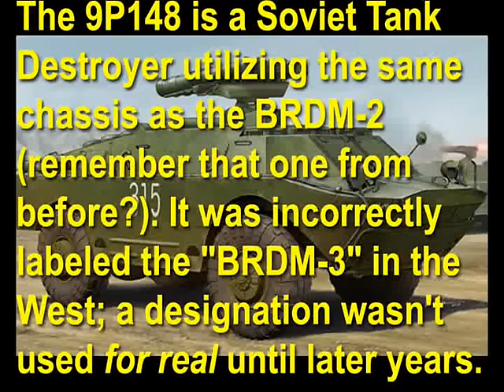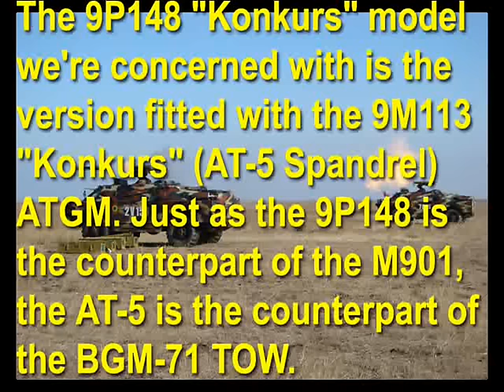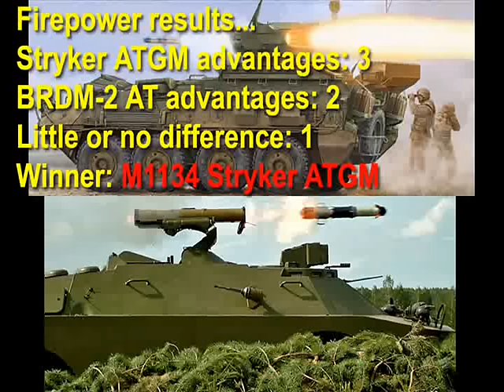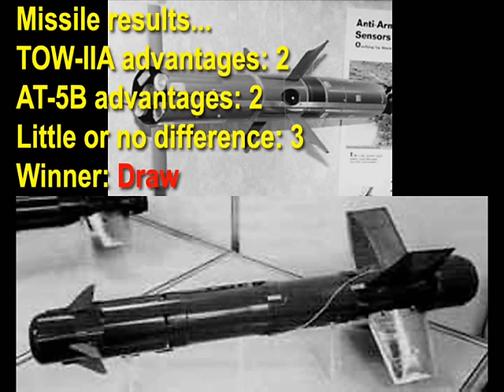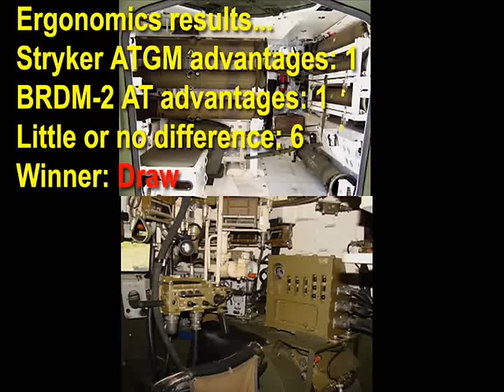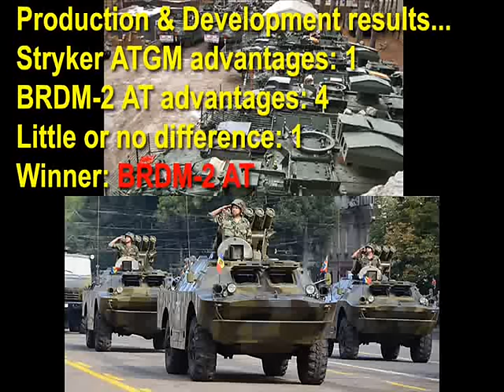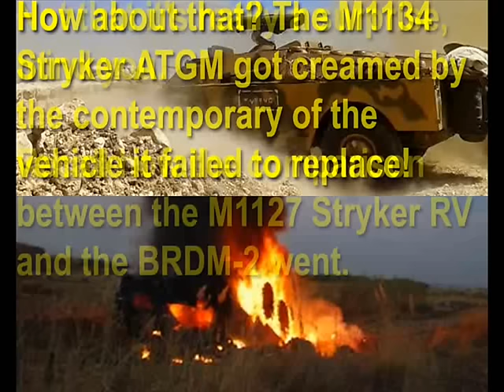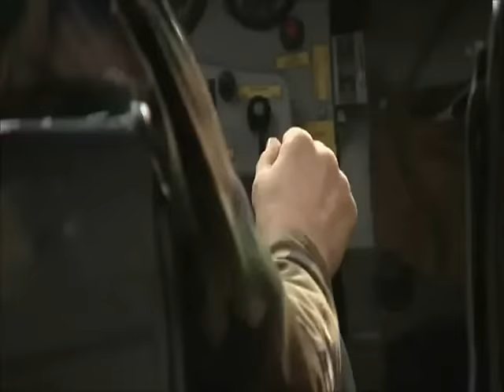Dare to Compare --- M1134 Stryker ATGM versus 9P148 Konkurs!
Remember the BRDM-2 scout car from before? There's anti-tank versions of that vehicle as well.

There are many different versions of the anti-tank BRDM-2 that are armed with a wide range of different missiles, but the specific model we're concerned with here is the 9P148 Konkurs, armed with the 9M113 Konkurs (AT-5 Spandrel) ATGM. The main reason is that the Konkurs is the Soviet counterpart of the BGM-71 TOW, the missile used on the Stryker's anti-tank version.

That should give us a relatively level playing field, to show which of these two vehicles is the better Tank Destroyer!

Music credits...

Opening: "The Liberty Bell March", by Phillip Sousa.

9P148 intro/outro: "Song of the Soviet Army".

Comparison: "Mars", from the Armored Core V soundtrack.

BRDM-2 AT video: (Composition unknown)